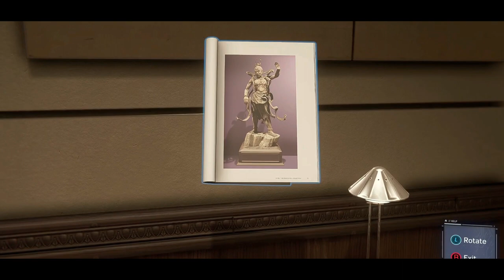"Better Than One" | SPIDERMAN (Season-1 Episode-2)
A new gang is terrorizing New York in King Pins absence, Peter attempts to get a lead on their motives and leader.